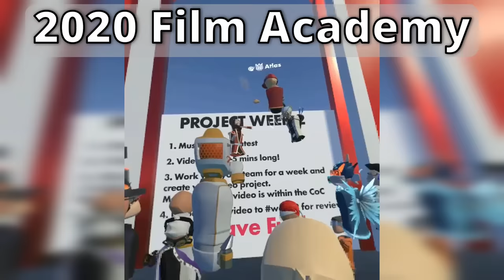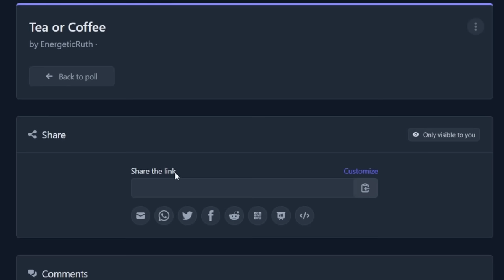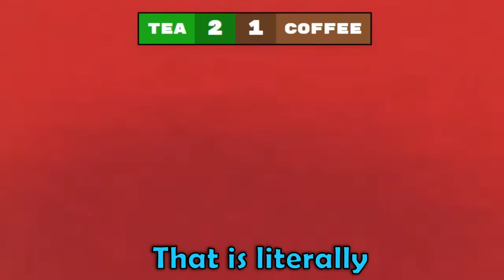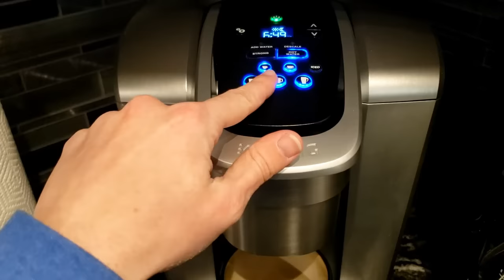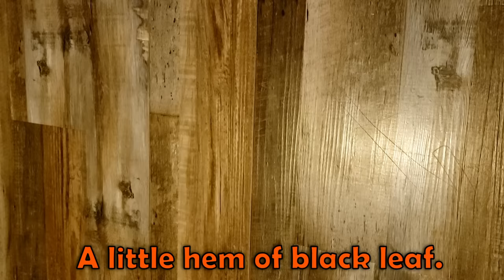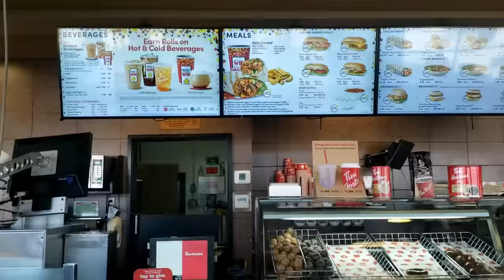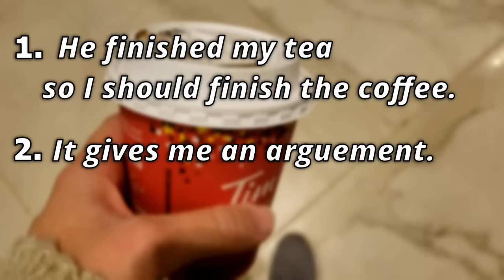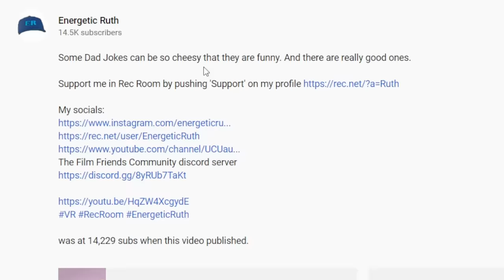Tea VS Coffee - The Loser Has to Drink the Winner's Favorite Drink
I like Tea, DingBoy likes Coffee. And we've been teasing each other over them for 3 years. Will a competition settle our debate?

Support me in Rec Room by pushing 'Support' on my profile

00:00 - 00:20 Intro
00:20 - 00:50 How it came to this
00:50 - 01:17 Getting the stream started
01:17 - 01:39 Kiwi Design
01:39 - 02:17 How to get the points
02:17 - 02:50 First points on the board
02:50 - 04:35 First PlayerSwap game
04:35 - 04:48 Second PlayerSwap game
04:48 - 05:38 Getting started on GuessTheDoor
05:38  - 05:55 What is Team Coffee doing?
05:55 - 06:42 He did what?
06:42 - 07:32 Here we go...
07:32 - 07:43 During the stream...
07:43 - 08:43 DingBoy speaks for Coffee
08:43 - 09:02 Back in the lounge.
09:02 - 10:50 Tallying up the points
10:50 - 11:01 Stylezz and water
11:01 - 11:21 How the stream ended.
11:21 - 12:23 How it's made.
12:23 - 12:42 Traveling
12:42 - 13:20 Making it again
13:20 - 14:24 Impressions pt 1
14:24 - 15:00 Let me explain...
15:00 - 18:19 Impressions pt 2
18:19 - 18:50 It took a lot of work...
18:50 - 19:20 A Slideshow?
19:20 - 22:16 Kiwi Design